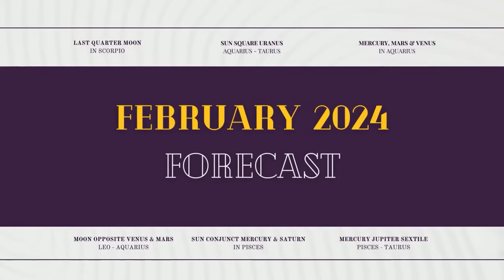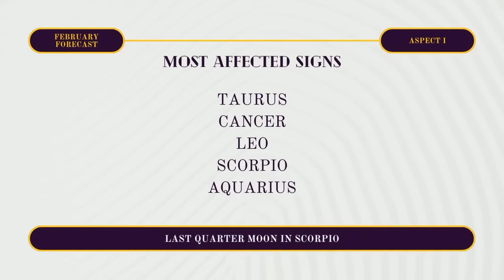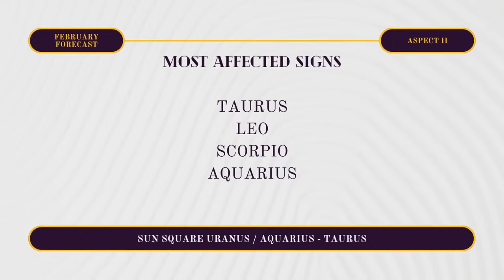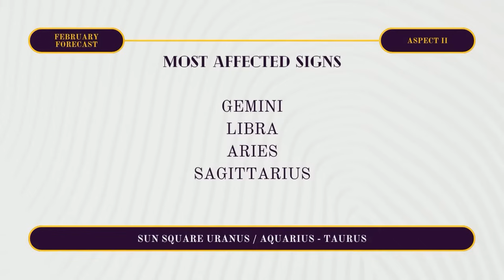February 2024 Astrology Forecast w/ Christopher Renstrom (Aquarius Stellium, Pisces Season & More)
This is the premiere episode of Christopher Renstrom Astrology, diving into the intricacies of the astrology of February 2024. Christopher, creator of rulingplanets.com and astrology columnist for Astrology Hub, discusses the influence of zodiac sign Aquarius on the coming month. The video walks through how various planetary aspects would influence different zodiac signs during this month. The highlights include a discussion on the planets forming conjunctions with Pluto, the tensions forming between Aquarius and Taurus, and a shift in energy as we move from Aquarius to Pisces season. Christopher gives deep insights on how planetary movements affect relationships, actions, and decisions.

0:00 Intro
00:06 Welcome
00:46 Aquarius, Astrology & Urania
03:34 Why is Aquarius Associated to both Air & Water
05:31 Last Quarter Moon in Scorpio
10:12 Last Quarter Moon (Most Affected Signs)
10:47 Sun Uranus Square
14:40 Sun Square Uranus (Most Affected Signs)
17:05 Mercury, Mars & Venus in Aquarius Conjunct Pluto
21:15 Mercury & Pluto
23:08 Mars & Pluto
27:09 Venus & Pluto
30:33 Moon in Leo Opposite Mars & Venus in Aquarius
32:54 Pisces Season Begins
35:45 Sun Conjunct Mercury & Saturn
37:14 Mercury Sextile Jupiter